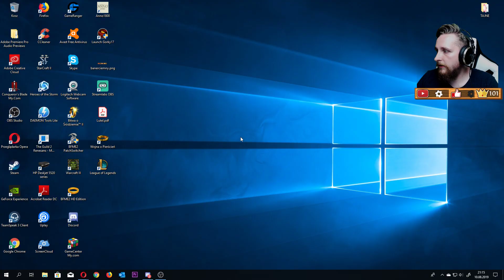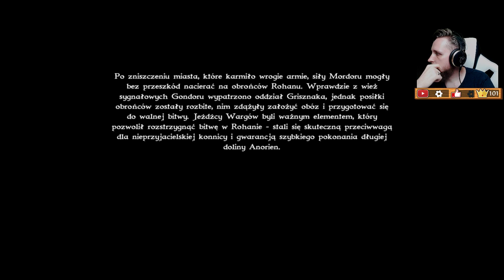WŁADCA PIERŚCIENI: Wojna o Pierścień - Kampania #2 (Gameplay PL)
WŁADCA PIERŚCIENI: Wojna o Pierścień to dość ciekawy RTS z 2003 roku. Ta gra przypomina zapewne wielu osobom Warcrafta 3 lub Battle Realms. Cóż, nie da się ukryć, że grając w grę WŁADCA PIERŚCIENI: Wojna o Pierścień czuć w powietrzu te produkcje. W każdym razie na streamie z 10 sierpnia postanowiłem zagrać w kampanię z tej gry. Kampania zaczyna się od 7:49.

Ten kanał to archiwum streamów, które obywają się na moim głównym kanale - Lutel. Stream w każdy wtorek i czwartek o 20.00, a także każdą sobotę o 19.00. Serdecznie zapraszam!